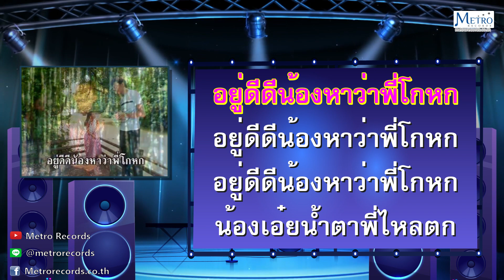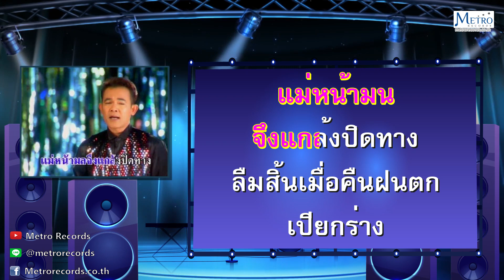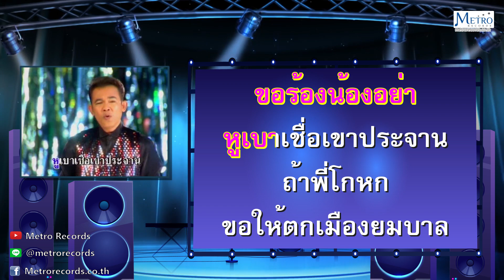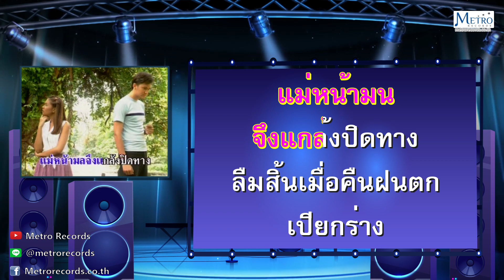คืนฝนตก - ยอดรัก สลักใจ (Official Master)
เพลง : "คืนฝนตก"
คำร้อง/ทำนอง :  ครูไพบูลย์ บุตรขัน
อัลบั้ม : คาราโอเกะชุด "ยอดรักฮิตโดนใจ"
(อยู่ดีดีน้องหาว่าพี่โกหก)
พี่อยู่ดีดี น้องหาว่าพี่โกหก
รู้ไหม น้ำตา พี่ไหลตก
เสียอ๊ก เสียใจ
น้องไม่ฟังพี่
เรารักกันมา
เป็นเวลาตั้งห้าหกปี
ไปเชื่อ ข่าวลือ
เขาได้ว่าพี่
มีเมีย อยู่ที่บางกอก
อยู่ดีดี น้องหา ว่าพี่พูดปด
น้องเอ๊ย น้ำตา พี่ไหลหยด
จนหมดหัวใจ พูดไม่ค่อยออก
มันเจ็บ หัวใจ
เหมือนว่าใคร เอาเข็ม มาตอก
หัวอกระบม ขืนขม ขัดยอก
พี่อยู่บางกอกเห็น จะไม่นาน
อะภิโธ่ โอ้ อะภิถัง
น้องนางบ้านนา
ขอร้องน้องอย่า
หูเบา เชื่อเขาประจาน
ถ้าพี่โกหก
ขอให้ต๊ก เมืองยมพบาล
ถ้าพี่ นั่งรถไฟ กลับบ้าน
ขอให้ รถไฟ วิ่ง ต๊กราง
น้องลืมสัญญา คืนฝนตก
หัวอกของพี่
ร้อน เหมือนไฟย่าง
ตัวพี่มันจน แม่หน้ามล
จึงแกล้งปิดทาง
ลืมสิ้น เมื่อคืน
ฝนต๊กเปียกร่าง
พี่หาร่มกาง
ให้น้อง แทบตาย
ขอร้อง น้องอย่า
ขอให้ รถไฟ วิ่งต๊กราง
ฝนต๊ก เปียกร่าง